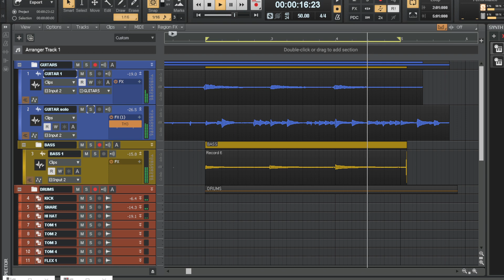cute guitar solo